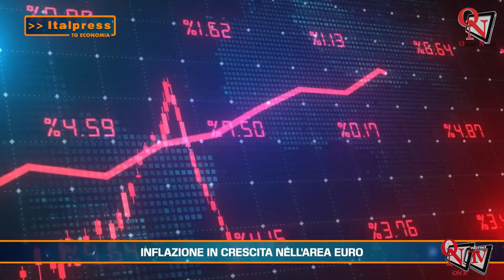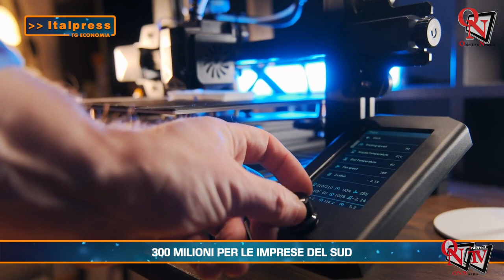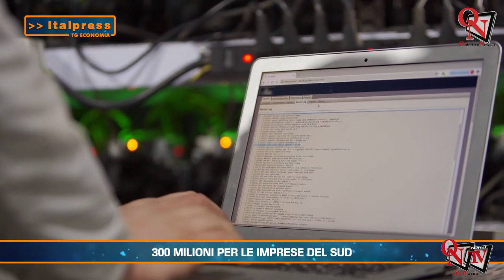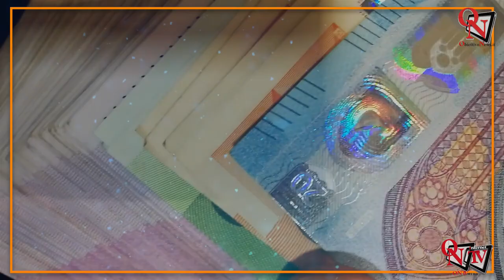Tg Economia - 8/1/2024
Tg Economia - In questa edizione: - Inflazione in crescita nell'area Euro - 300 milioni per le imprese del Sud - In aumento le aziende agrituristiche - Le novità del 2024 sulla dichiarazione dei redditi